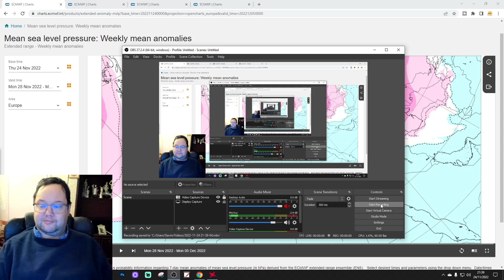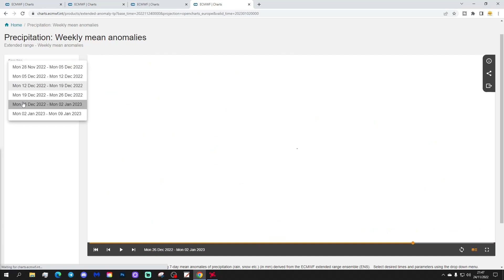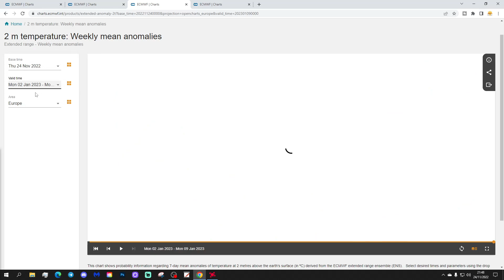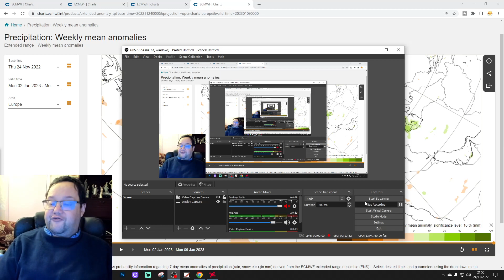ECMWF 42 Day Forecast: Cold December Perhaps?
This video forecast from the extended ECMWF model takes us from 28th November 2022 to 10th January 2023 and we're looking to see if there's the prospect of a cold December...

💡  Video Credits: 💡

 💡 GWV Links: 💡